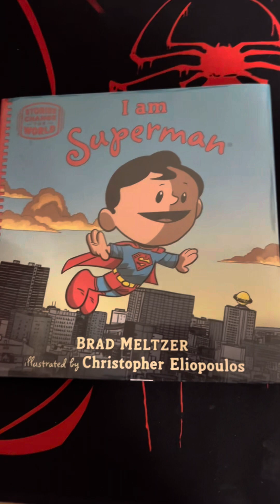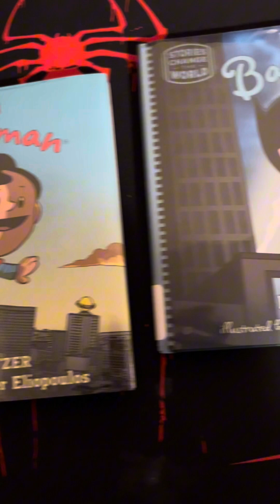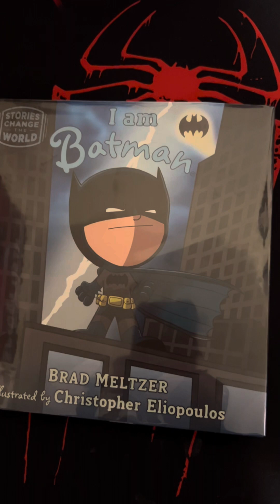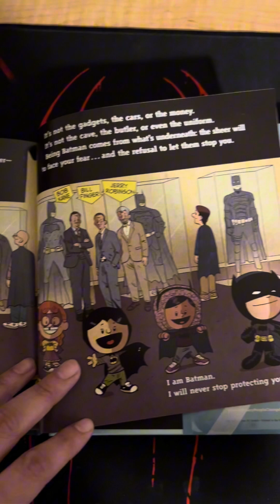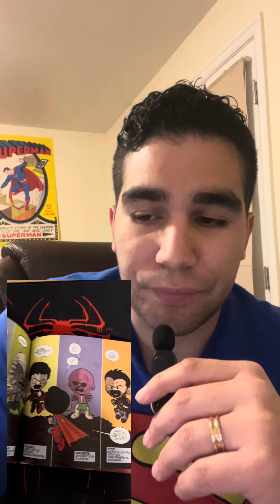For the Parents…and for the Kids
Alma attempts to express the beauty of taking the time to read with your kids. And if you’re not into superheroes, or if you are, or want your kids to read something productive, these may be the books for you.